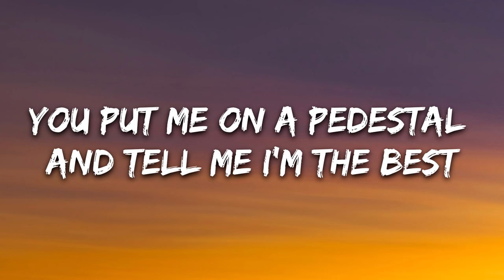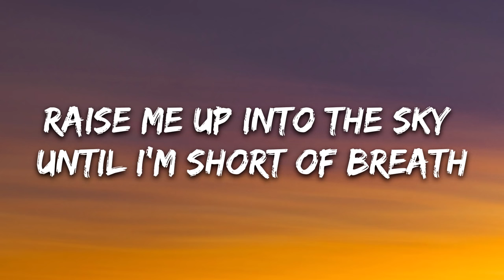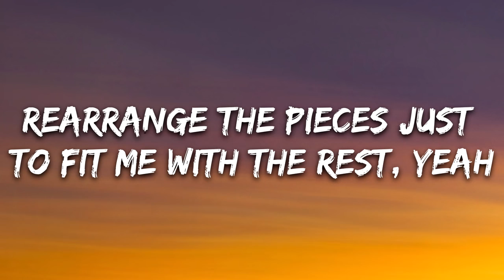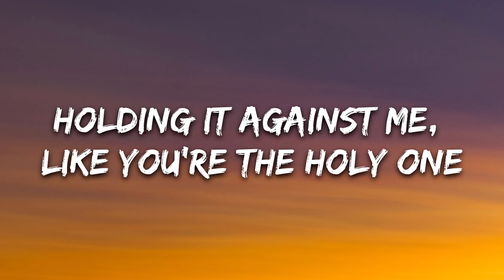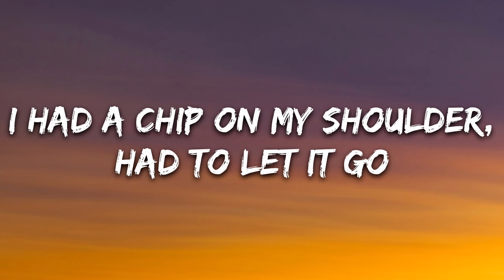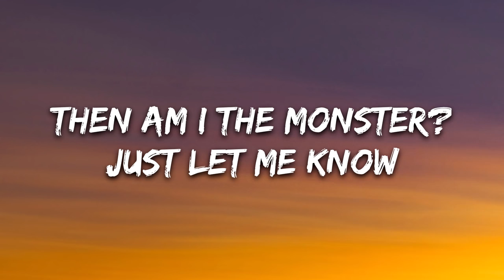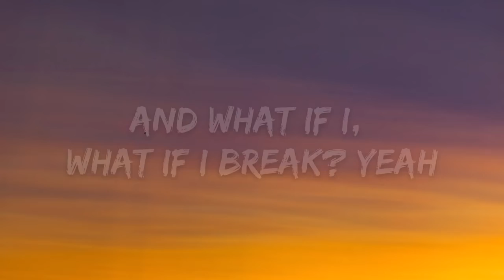Shawn Mendes, Justin Bieber - Monster ✔ Aprenda e pratique Inglês com músicas legendadas ★ Lyrics